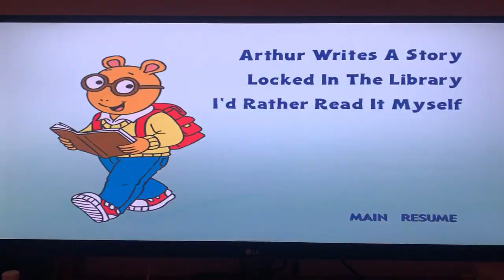Arthur: Arthur Writes A Story DVD Menu Walkthrough 2003